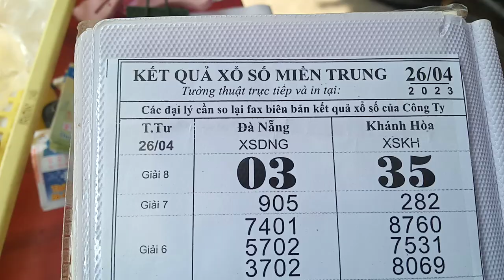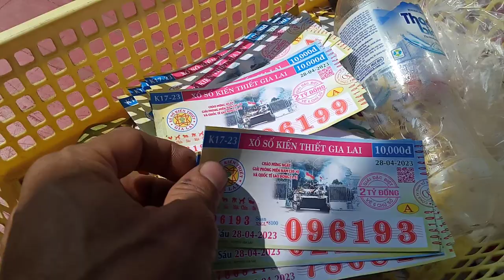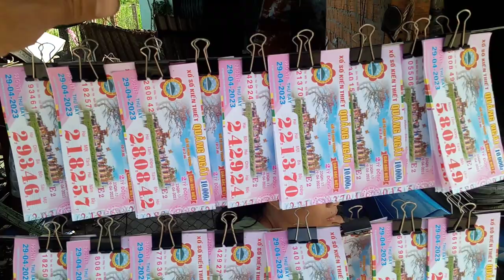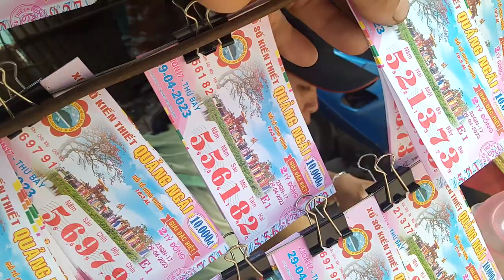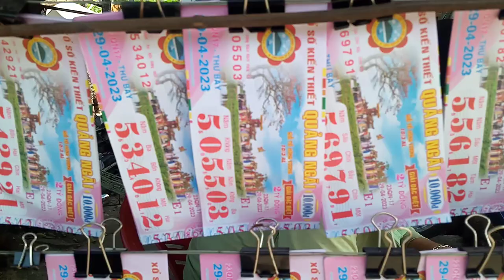Vé số trúng thưởng bán vé số 28-4-2023.DTZalo0968674712